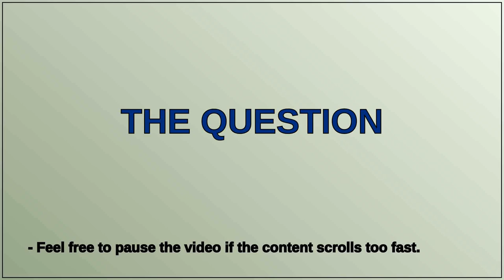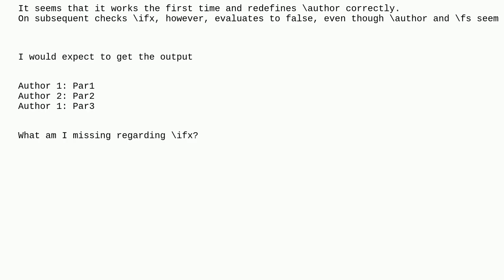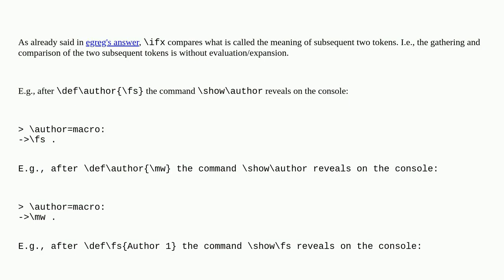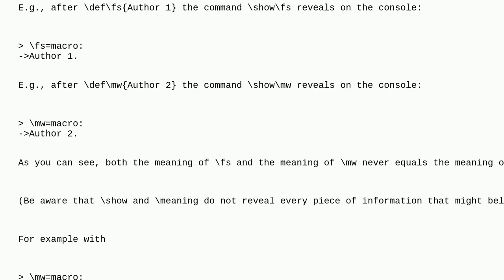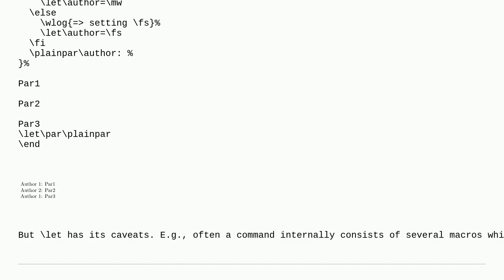Why do these macros not evaluate to the same so that \ifx is true?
A special thanks goes out to the community

  macros conditionals plain-tex